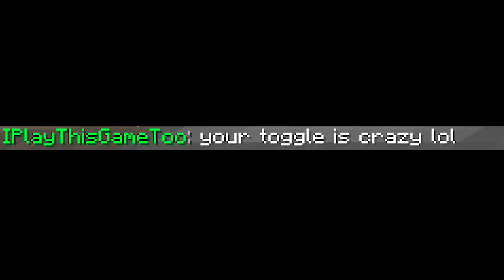BEST BEDWARS TEXTURE PACKS *UPDATE* 2024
we love texture packs

Timestamps:
0:00 no sleep
00:25 Indwell
00:59 Love Distance
1:37 Vision
2:14 New Style Blue Red Edit
2:41 CakeFault
3:10 DeividFault
3:40 Mango
4:18 xgxh
4:52 Clean
5:43 carnage
6:29 Hurtin FPS
7:16 Anxiety
7:45 laddergod
8:20 Joshua
9:00 xD.FAULT
9:32 Rice
9:59 NO MERCY
10:39 EGIRLSs PLEASE HMU
11:15 bombies 10k
11:46 TheLegend27
12:06 Szalayi

➽Server: ip: as.minemen.club

➽Current Sub Count: WRITE STUFF HERE